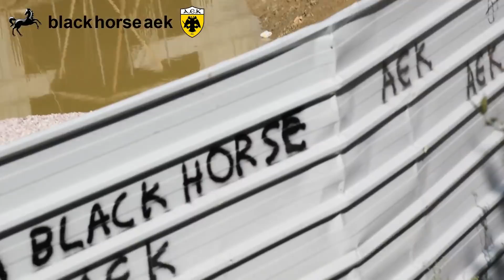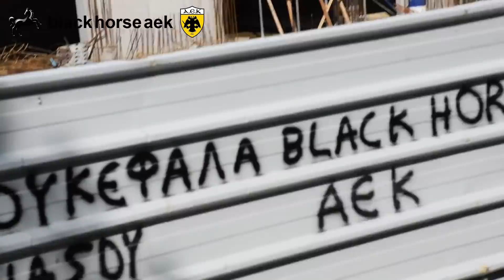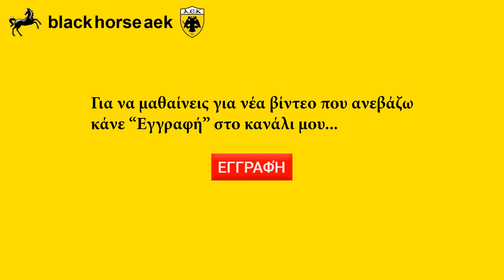AEK F.C football stadium construction ΑΓΙΑ ΣΟΦΙΑ 01-10-2018(p 2 τέλος)